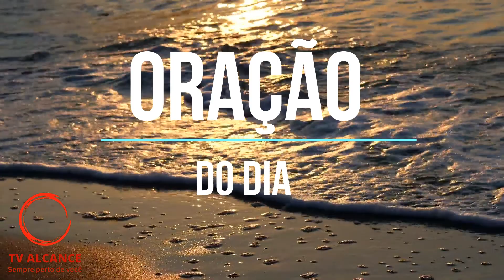Oração do dia - segunda - feira 20 06 22 (Tv Alcance)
Receba esta Oração do dia e creia que Deus tem o milagre que você precisa, cura, libertação, portas abertas e milagres para sua vida!
🙏vou orar por você e sua família.
🙏Faça seu pedido de oração nos comentários.
🕕Oração diária ás 06:00